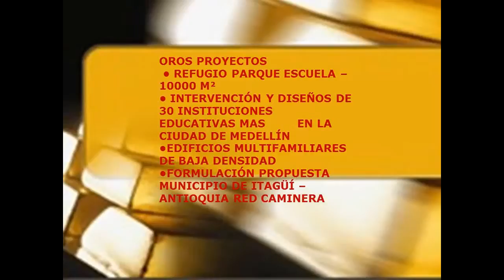My Edited Video